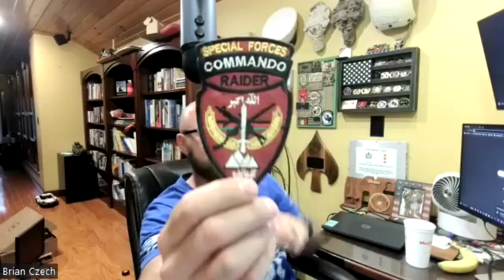S2 E27 Battle Scars Motorsports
Battle Scars Motorsports is a 501C Nonprofit that puts veterans in racecars.  They have chapters in several different places and race in the Champ series.  Battle Scars Motorsports is ran by several Marines.  You will be impressed with what they have accomplished